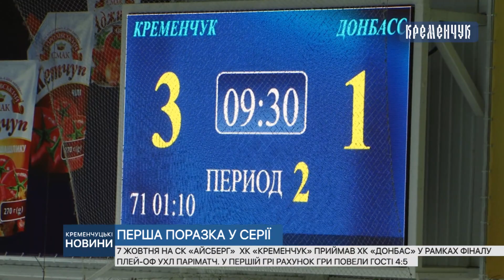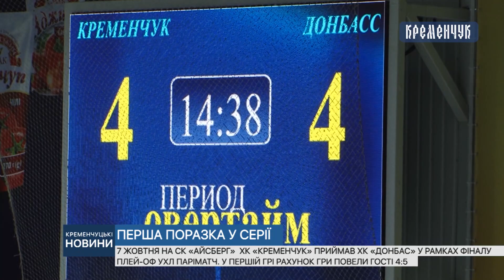7 жовтня на СК «АЙСБЕРГ» ХК «КРЕМЕНЧУК» приймав ХК «ДОНБАС» у рамках фіналу плей-оф УХЛ Паріматч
7 жовтня на СК «АЙСБЕРГ»  ХК «КРЕМЕНЧУК» приймав ХК «ДОНБАС» у рамках фіналу плей-оф УХЛ Паріматч. У першій грі рахунок гри повели гості 4:5